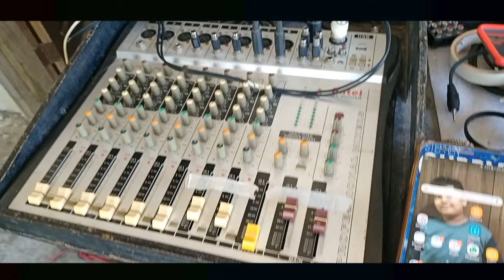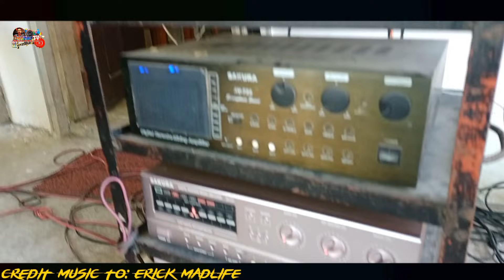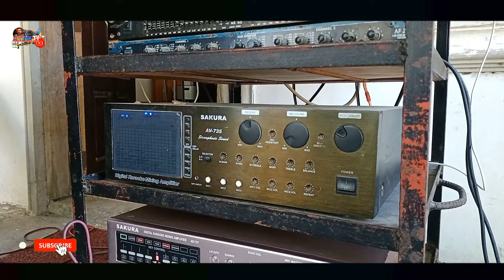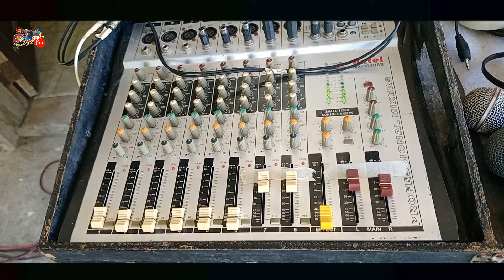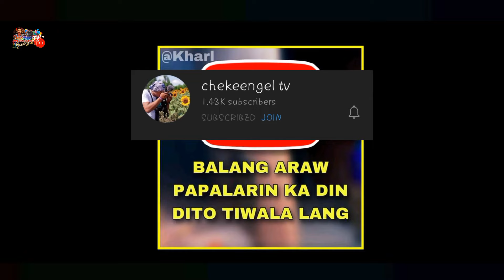MAPAPA WOW!! KA SA LAKAS NG SAKURA 737 || TESTING 2 AMP 4 LOAD || ELECTRO SOUNDS POWERED BY SAKURA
ELECTRO SOUNDS POWERED BY SAKURA 737& 735
8X8X2

CREDIT MUSIC; DJ BADZ OF KORONADAL
                            ERICK MADLIFE

•Thank you for watching, don't  forget to give this video a thumbs up, share to your friends in social media & for more videos like this please do SUBSCRIBE  to my channel 👇👇 by

relate tags 👇
Erick MadLiFe
Team O_X
Sound adiks Group
GODFOX BASS
DJ nehlzkie vrigo, DJ waltrex remix,  DJ mops, j-black tv, Aaron Funa, DJ sniper remix, dj danz remix, mbm musicTv, janua mixtv, liysardo pelayo it's party time, dj abz hq
war sounds vietnamDJ nehlzkie vrigo, DJ waltrex remix,  DJ mops, j-black tv, Aaron Funa, DJ sniper remix, dj danz remix, mbm musicTv, janua mixtv, liysardo pelayo it's party time, dj abz hq

budots 2021 remix
new budots 2021
viral music 2020
viral music tiktok
viral music 2020 tagalog
viral music video
viral music now
viral music promotion
viral music app
viral acharya music
viral arabic music
viral apple music promotion
the viral music instagram
the viral music video
making a viral music video
virtual music box
viral background music
viral background music download
viral sad background music
tik tok viral background music
viral music challenges
viral videos music remix compilation
d.j. sound system hyderabad telangana
d j sound system
d  system